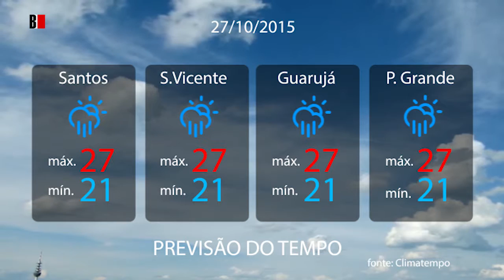Previsão do tempo 27/10/2015